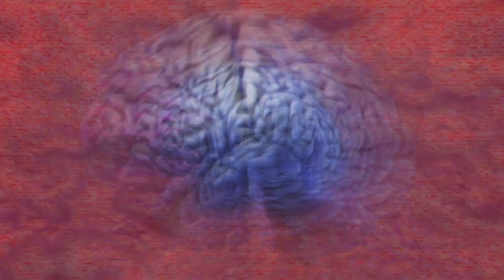Episodio #55: JOSE PACHECO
Esta semana me siento a conversar con José Pacheco comediante, actor de teatro, televisión y parte del elenco de Enchufe TV.
Con el conversamos sobre ser la oveja negra entre una familia de músicos, su proceso para escribir y crear personajes, el ritmo en la comedia, tomar la decisión de dedicarse a la actuación, el lenguaje dentro de cada plataforma eso y muchísimo más con este gran ícono de la comedia del país.